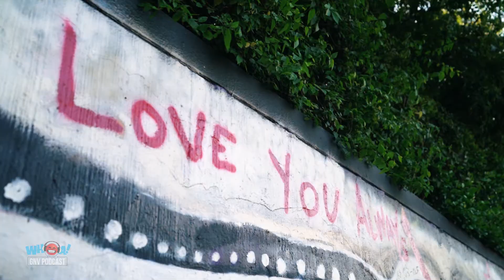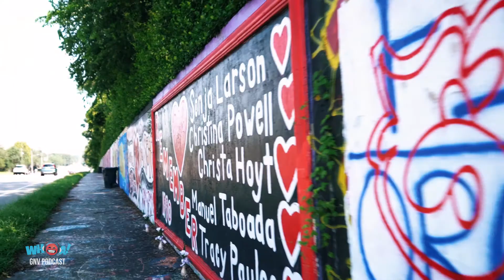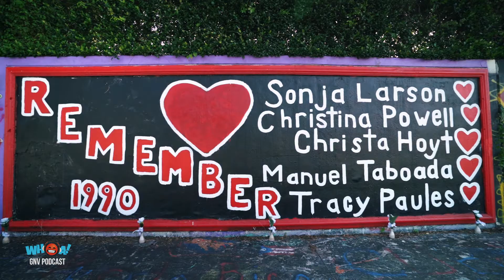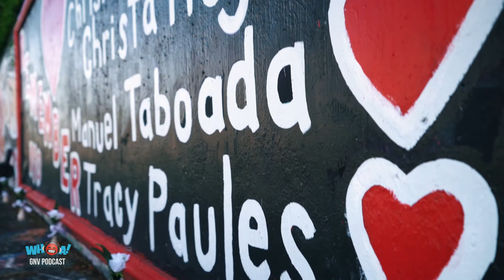Urban Street Art & Social Change | Iryna Kanishcheva of GNV URBAN ART LLC | WHOA GNV Podcast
Street art is a big part of what gives Gainesville its charm. We have Iryna Kanishcheva, founder GNV URBAN ART LLC and 352walls, to thank for bringing those amazing artists to our city. Her goal is to pair artists with property owners to create public art that promotes positive social change in this community.

Collin and Mike were amazed by all the work she’s done for this city and all over the world and can’t wait to see her upcoming projects. or find her on Instagram (@iryna_kanishcheva) or Facebook (@gnvurbanart).

9:38 How did you end up starting your business around art?
17:34 Do you have competition from a business model standpoint?
26:11 Sometimes we can incorporate an important message for positive social change.
32:55 From concept to execution, what does that process look like?
41:33 What's been the biggest challenge thus far?
45:04 Iryna’s current project about the 10 most interesting urban art destinations in Florida
53:14 What's been the most rewarding experience so far?
59:06 I'm going to write about some business aspects of street art.

Know someone that would be PERFECT for our show? Nominate them here!

CONNECT WITH MY COMPANIES:
NEW SCOOTERS 4 LESS

ABOUT THE WHOA GNV PODCAST:

THE PODCAST BRINGING YOU BUSINESSES AND INDIVIDUALS THAT MAKE YOU GO WHOA!

I, Collin Austin, founder of New Scooters 4 Less and Repaint The Wall - Gainesville's Digital Media Un-Agency, and Michael Dees, CEO of New Scooters 4 Less, are out to bring you incredible and inspiring stories of entrepreneurs, businessmen and women, and other awe-inspiring leaders.  Hear the fascinating challenges individuals have had to persevere through.  Soak in the wisdom of talented men and women that have had the grit and focus to get to glory.  Reflect on their life-altering stories.  Join in and celebrate the wins with them (and us) as well.  If it makes you go “WHOA!”, it’s on this podcast!  Educate yourself and grow as we come together EVERY Monday at 8am to learn from the BEST.

We're out to accomplish 3 major goals: 1.  Show off what makes Gainesville so awesome... Its stories and people!  I want people outside of Gainesville to hear this podcast and go "Whoa! I want to go/move/build a business/etc. there!  2.  Keep some of our Top 8 University of Florida talent here by showing them that Gainesville is SO MUCH MORE than a place you go to college!  3.  Build as many connections within the community as possible!  I can't begin to tell you how many people tell me, "I heard of that business for the first time on your podcast and now I'm collaborating/doing business/friends with them!"  I'm inspired by the impact this podcast has already had and can't wait to see what the future holds!  Join us!

WELCOME TO GAINESVILLE’S PODCAST.